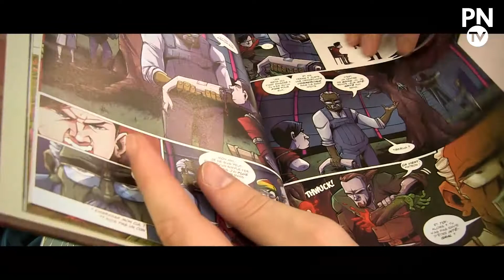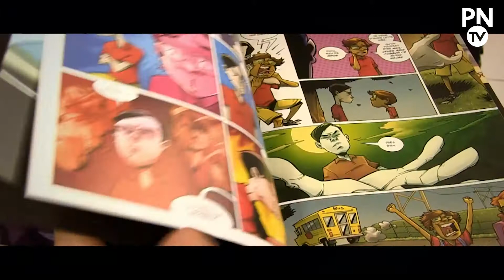La minute BD #32 "Farmhand"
"Farmhand", chez Éditions Delcourt, est le coup de coeur de la semaine de la libraire Album Docks 76 pour "La Minute BD"

Bonne lecture ;)